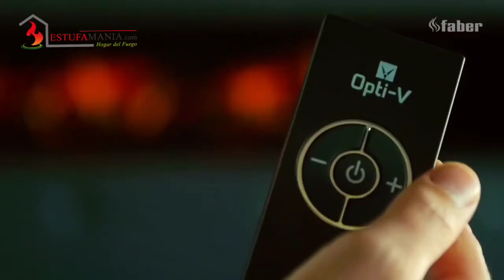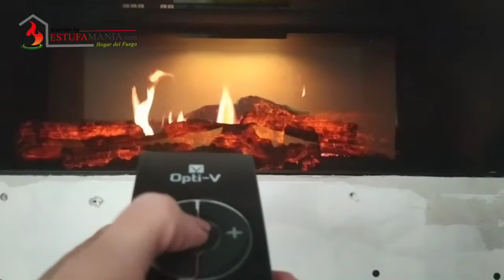Como funciona: Equipo Efecto Opti Virtual / Holo / Opti V Faber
Te presentamos la tecnología Opti Vitual para simulaciones de fuego. Equipo expuesto en nuestro showroom, modelo Holo de Faber. Simulación de fuego mediante un prisma proyectado, con llamas parpadeantes, crepitación de troncos encendios y chisporroteo muy real. ¡Casi un truco de magia!